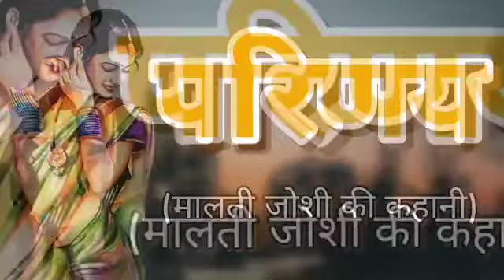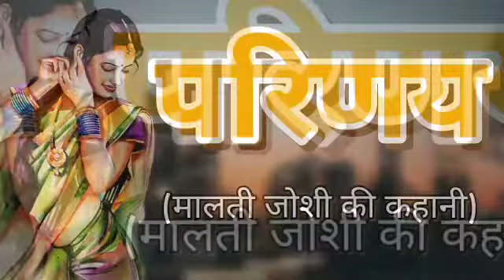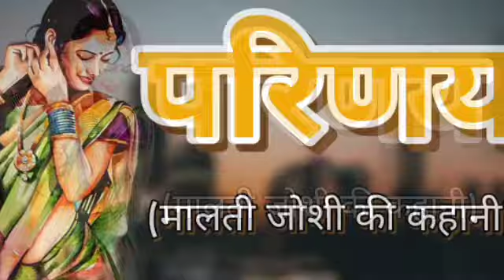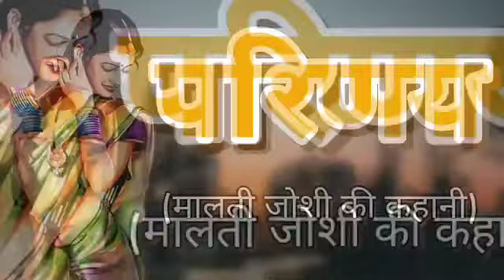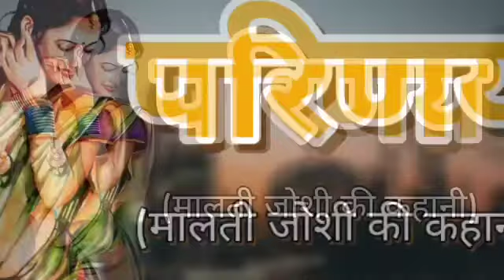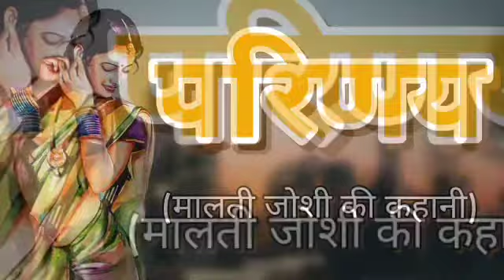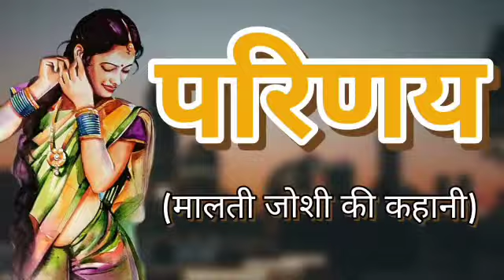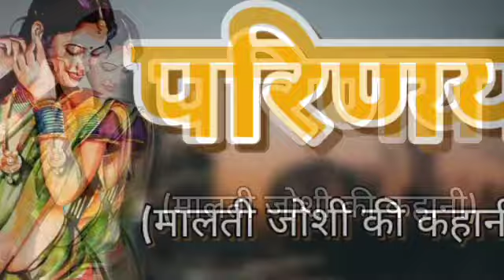"परिणय" ( कहानी) मालती जोशी की "Parenayi" by- Malti joshi